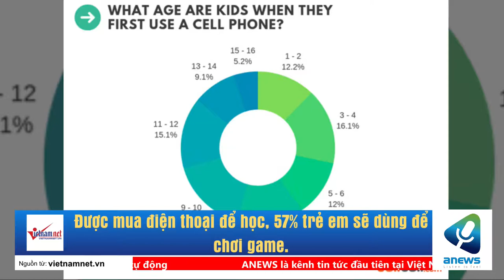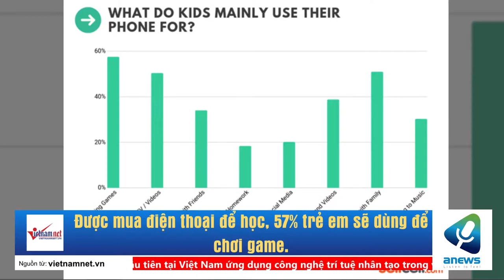Được mua điện thoại để học, 57% trẻ em sẽ dùng để chơi game